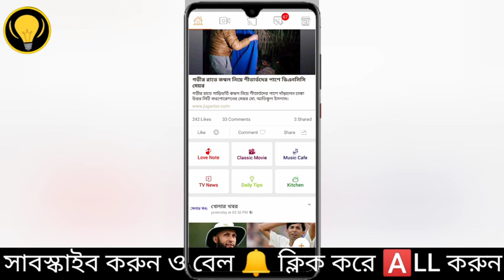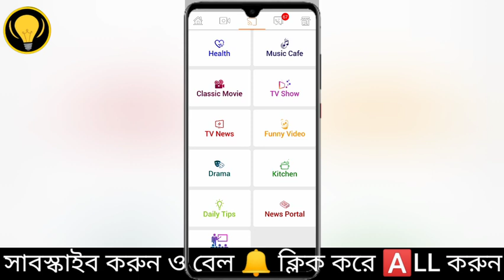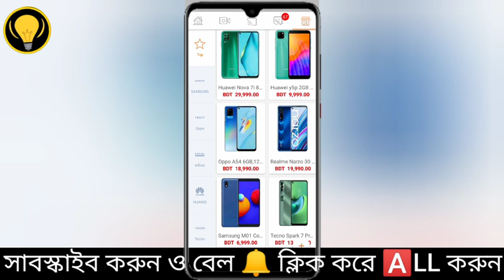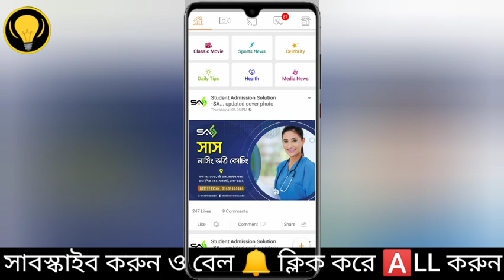Ring id update news | রিং আইডি সহ ৭ টি ই কমার্স প্রতিষ্ঠান চালু ১৫ তারিখের মধ্যে সুখবর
Ring id update news | রিং আইডি সহ ৭ টি ই কমার্স প্রতিষ্ঠান চালু সুখবর আসল | ring id news today

- it’s free